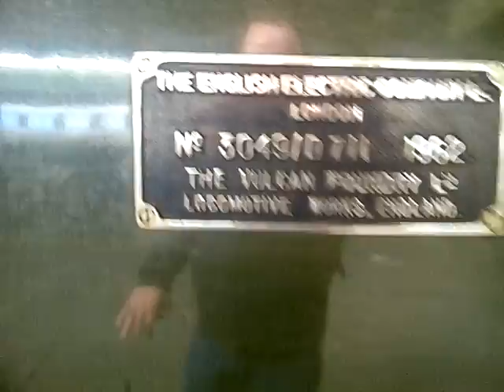Class 37 parked at Bristol Temble Meads.4.2.2017.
D6757/37057 at Bristol Temble Meads,pity it was not action.